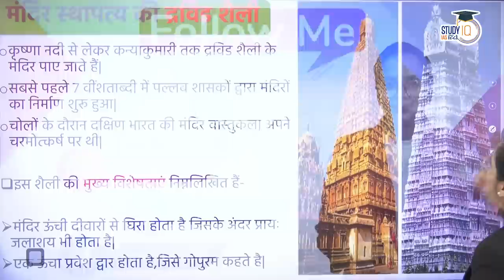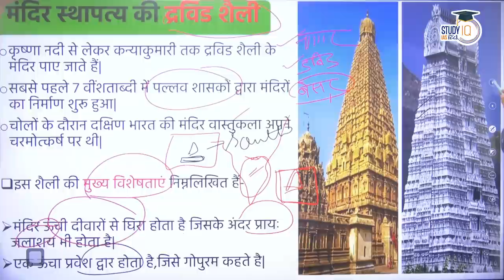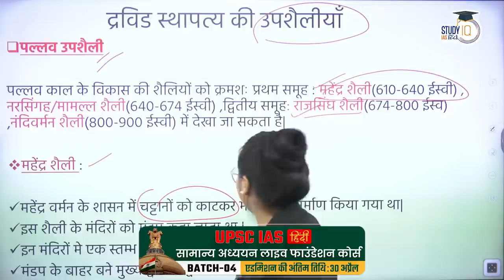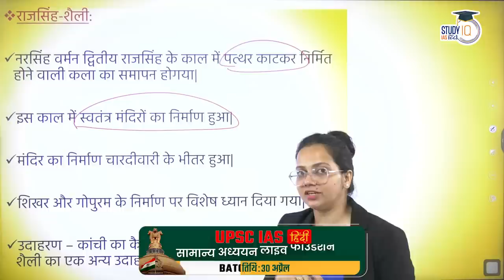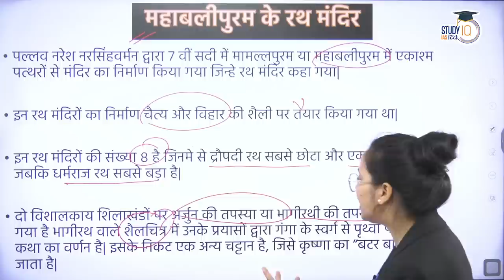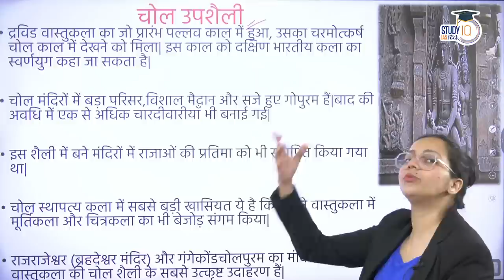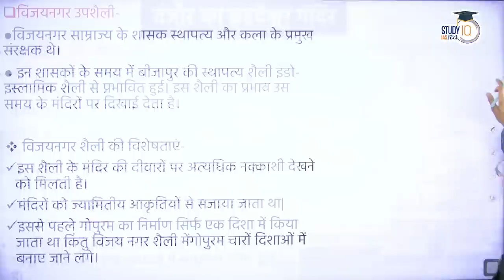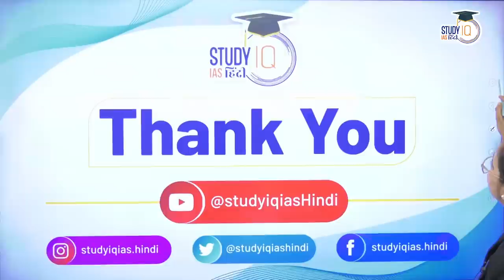Dravidian Style Temple Architecture With Examples | Art & Culture | StudyIQ IAS Hindi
एडमिशन की अंतिम तिथि 30 अप्रैल 2023 है | बैच का समय संध्या 6:00 बजे |

MOST of the art and architectural remains that survive from Ancient and Medieval India are religious in nature. That does not mean that people did not have art in their homes at those times, but domestic dwellings and the things in them were mostly made from materials like wood and clay which have perished. This chapter introduces us to many types of temples from India. Although we have focussed mostly on Hindu temples, at the end of the chapter you will find some information on major Buddhist and Jain temples too. However, at all times, we must keep in mind that religious shrines were also made for many local cults in villages and forest areas, but again, not being of stone the ancient or medieval shrines in those areas have also vanished.

Basic Features of the Hindu Temples

The basic form of the Hindu temple comprises the following:Sanctum (garbhagriha literally ‘womb-house’)It was a small cubicle with a single entrance which grew into a larger chamber in time.The garbhagriha is made to house the main icon.

Entrance to the templeIt may be a portico or colonnaded hall that incorporates space for a large number of worshippers and is known as a mandapa.
Free Standing temples tend to have a mountain-like spireIt can take the shape of a curving shikhar in North India and a pyramidal tower, called a vimana, in South India.
The vahanIt was mount or vehicle of the temple’s main deity along with a standard pillar or dhvaj is placed axially before the sanctum.Many Hindu temples, feature mithun (embracing couple) sculptures, considered auspicious.Usually, they are placed at the entrance of the temple or on an exterior wall or they may also be placed on the walls between the mandapa and the main shrine.

HinduThe main features of this style of temple architecture are:
The Dravida temple is enclosed within a compound wall.
The front wall has an entrance gateway in its centre, which is known as a Gopuram.
The shape of the main temple tower known as vimana in Tamil Nadu is like a stepped pyramid that rises up geometrically rather than the curving shikhara of North India.
In the South Indian temple, the word ‘shikhara’ is used only for the crowning element at the top of the temple which is usually shaped like a small stupika or an octagonal cupola— this is equivalent to the amalak and kalasha of North Indian temples.
Fierce Dvarapalas or the door-keepers guarding the temple adorn the entrance to garbhagriha
It is common to find a large water reservoir, or a temple tank, enclosed within the complex.

At some of the most sacred temples in South India, the main temple in which the garbhagriha is situated has, in fact, one of the smallest towers. This is because it is usually the oldest part of the temple
t is common to find a large water reservoir, or a temple tank, enclosed within the complex.
Subsidiary shrines are either incorporated within the main temple tower, or located as distinct, separate small shrines beside the main temple
Kailashnath temple at Ellora is a famous example of a temple built in complete Dravidian style